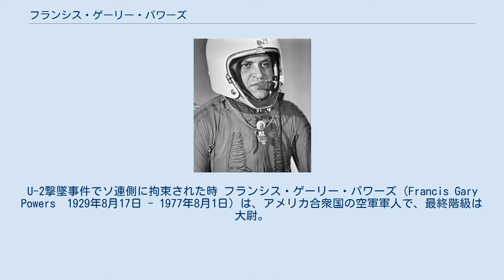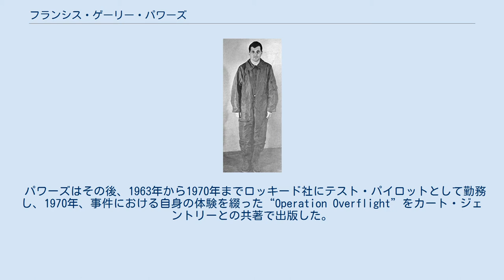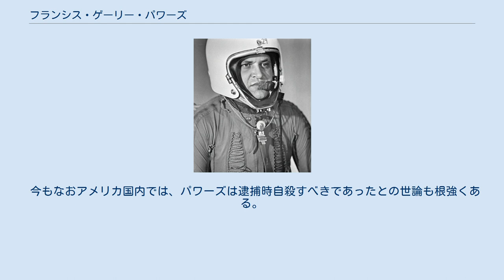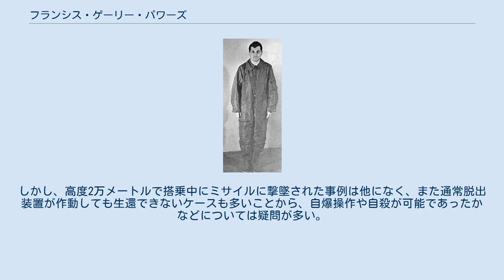フランシス・ゲーリー・パワーズ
U-2撃墜事件でソ連側に拘束された時 フランシス・ゲーリー・パワーズ（Francis Gary Powers　1929年8月17日 - 1977年8月1日）は、アメリカ合衆国の空軍軍人で、最終階級は大尉。
ゲーリー・パワーズ(Gary Powers)と表記される場合もある。
 1960年5月1日のU-2撃墜事件の際、このU-2偵察機を操縦していたパイロットでもある。
 パワーズはケンタッキー州ジェンキンスに生まれ、バージニア州ポンドで育った。
テネシー州のミリガン大学を卒業後、1950年に空軍に入隊、ジョージア州ターナー空軍基地第468戦略戦闘飛行大隊に所属しF-84のパイロットとなった。
後に朝鮮戦争に従軍し、数々の戦果を挙げた。
パワーズの息子によると、このときの成績が評価され、CIAに引き抜かれたという。
1956年に大尉の階級で空軍を除隊し、CIAのU-2による偵察活動に加わった。
 操縦用のスーツを着用したパワーズ U-2を使用した偵察活動の内容はソ連などの敵国上空から軍事施設やその他の重要施設の写真を撮影することであった。
1960年5月1日、パワーズの操縦するU-2はソ連スヴェルドロフスク上空でソ連防空軍のSAM（地対空ミサイル）によって撃墜された。
パラシュート降下したコスリノでパワーズを救出した地元の住民は当初ソ連軍兵士と勘違いしたが、所持品からスパイと見破った。
 パワーズは公開裁判にかけられ、スパイ行為を行っていたことを自白した。
8月19日、ソ連に対する諜報行為のため有罪を宣告され、禁固10年を言い渡されシベリアに送られたが、元OSSのドノバン弁護士とソ連側のシスキンKGB西欧本部書記官間の交渉により、1962年2月10日、東ドイツ（当時）・ポツダムのグリーニッケ橋で、同じくスパイ容疑で拘留されていたアメリカの学生・フレデリック・プライヤー（チェックポイント・チャーリーで解放）とともに、アメリカで逮捕されたKGB大佐ルドルフ・アベルと交換する形で解放され、無事アメリカに帰国することができた。
 パワーズがアメリカに帰国したとき、アメリカ国内ではパワーズは撃墜後にソ連側に逮捕される前にU-2機密情報や偵察写真、部品を自爆装置を用いて処分することを怠ったという非難が起きた。
また、一部からはCIAの作った自殺用毒薬を使用しなかったという批判もなされた。
帰国後に撃墜から拘留中の出来事についてCIA、ロッキード社（U-2の製造者）、空軍から事情聴取を受けたあと、1962年3月6日、上院軍事委員会に出頭した。
上院軍事委員会はパワーズは重要な機密は一切ソ連側に洩らしていないと判断した。
 パワーズはその後、1963年から1970年までロッキード社にテスト・パイロットとして勤務し、1970年、事件における自身の体験を綴った“Operation Overflight”をカート・ジェントリーとの共著で出版した。
この本の中でパワーズは、かつてソ連に一時亡命したリー・ハーヴェイ・オズワルドがソ連側に渡したレーダー情報がU-2撃墜事件につながったと指摘している。
 1977年8月1日、パワーズはロサンゼルスでKNBCテレビのレポーターとしてヘリコプターに搭乗中、墜落死した。
事故の原因は燃料計の故障であった。
遺体はアーリントン国立墓地に埋葬された。
 1998年、U-2偵察活動についての情報が極秘解除され、この偵察活動は合衆国空軍とCIAの共同作戦だったことが判明した。
2000年、事件から40年を記念してパワーズの家族は死後、受章としてパワーズに捕虜章（Prisoner of War Medal）、殊勲飛行十字章（Distinguished Flying Cross）、国防従軍章（National Defense Service Medal）を受章した。
 今もなおアメリカ国内では、パワーズは逮捕時自殺すべきであったとの世論も根強くある。
しかし、高度2万メートルで搭乗中にミサイルに撃墜された事例は他になく、また通常脱出装置が作動しても生還できないケースも多いことから、自爆操作や自殺が可能であったかなどについては疑問が多い。